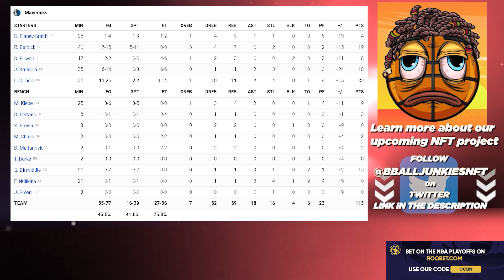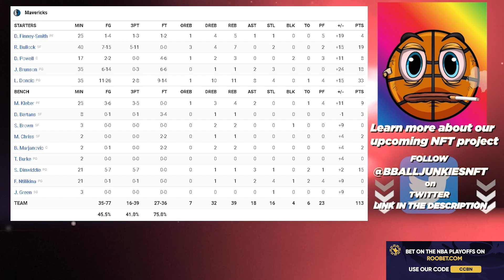Phoenix Suns vs Dallas Mavericks - Full Game 6 Highlights | May 13, 2022 | 2022 NBA Playoffs